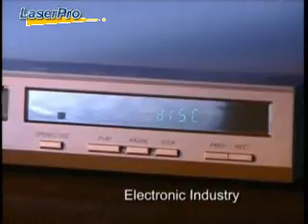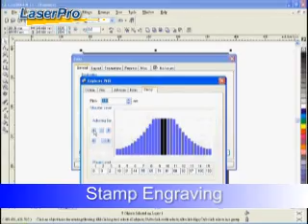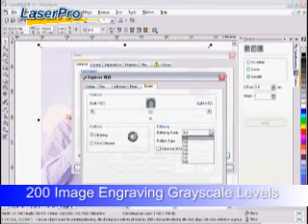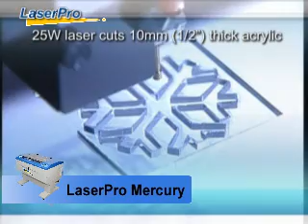GCC Laser Pro